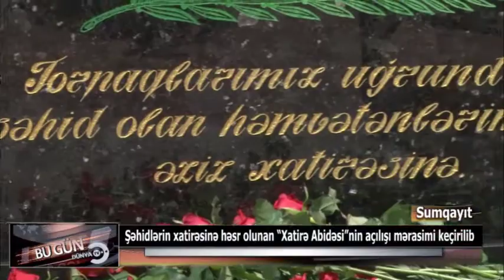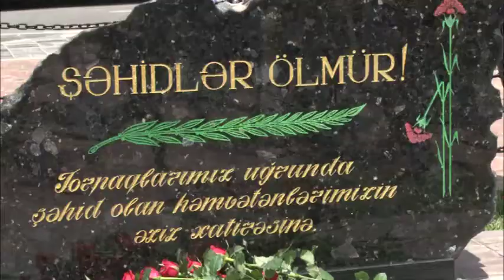Şəhidlərin xatirəsinə həsr olunan "Xatirə Abidəsi"nin açılışı mərasimi keçirilib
Sumqayıt şəhər 12ci mikrorayonda yerləşən Qaçqınlar şəhərciyində Qartal Tikinti Firmasının öz vəsaiti ilə şəhidlərin xatirəsinə həsr olunan "Xatirə Abidəsi"nin açılışı mərasimi keçirilib.